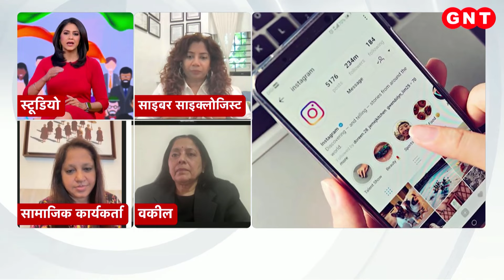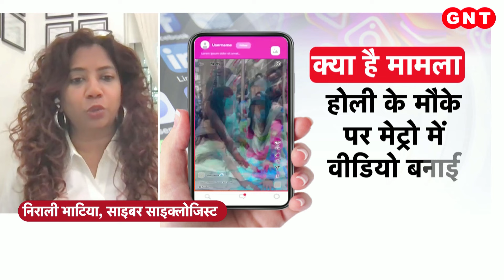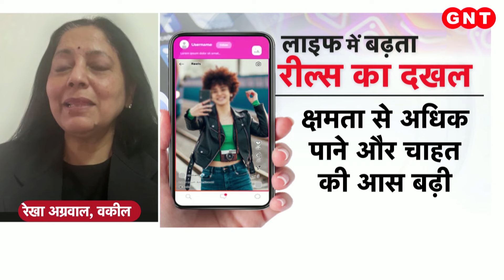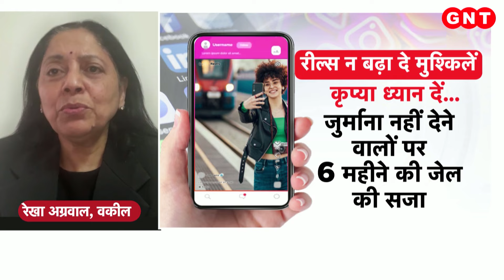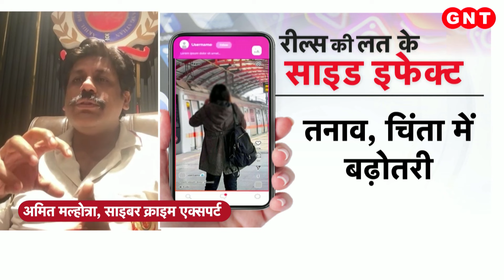Reels: खुशहाल जिंदगी पर रील्स का कब्ता, जानिए इसके साइड इफेक्ट्स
रील बनाने का रोग तेजी से फैल रहा है. लेकिन सबसे बड़ा सवाल यही कि रील का रोग फैल क्यों रहा है और इसका इलाज क्या है. इस रोग के अपने कई साइड इफेक्ट भी हैं. फिर कैसे इस रील के चक्रव्यूह को भेदा जा सकता है. इन्हीं मुद्दों पर हम विशेषज्ञों से बात करेंगे और उपाय जानने की कोशिश करेंगे. लेकिन उससे पहले देखिये ये रिपोर्ट.